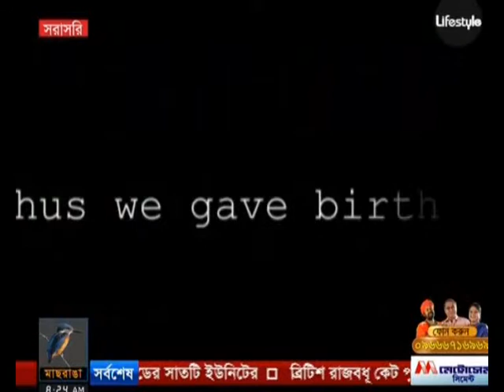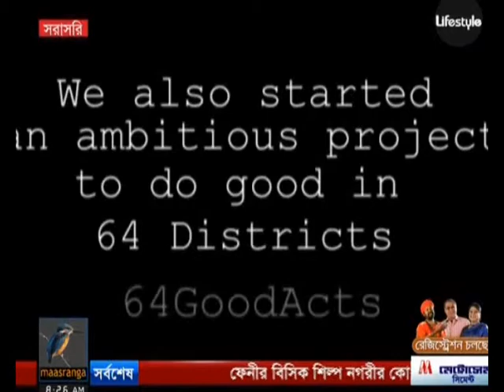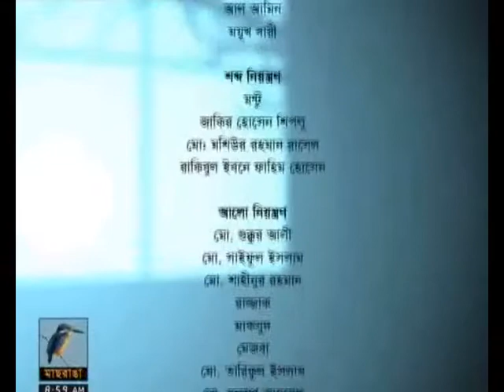Mozammel at Ranga Shokal, Maasranga TV